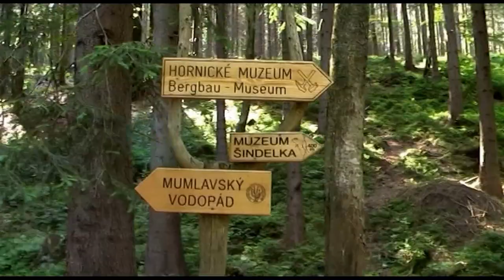2023 Przewodnik. Na upały strumyk i skały. Wodospad Mumlavy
Okolice Szklarskiej Poręby - Harrachov i druga po skoczni atrakcja. Darmowy, letni kompleks wodny. Na potoku Mumlavy wielu znajdzie coś dla siebie.
Wymarzone miejsce na upały.
Cz. 1.